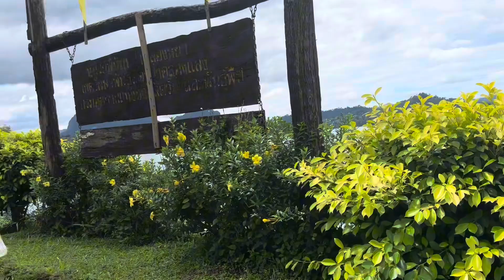แม่ๆไนอัล มาพักที่สวัสดิการหน่วยพิทักษ์ป่าคลองมอญ